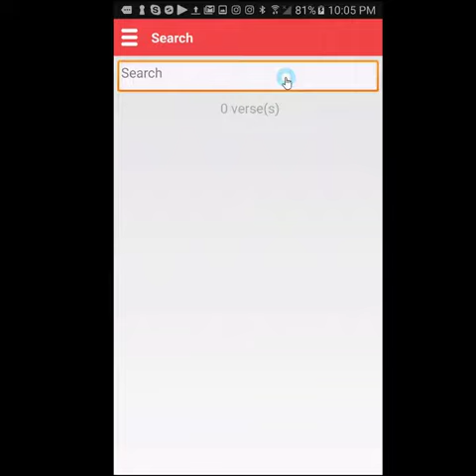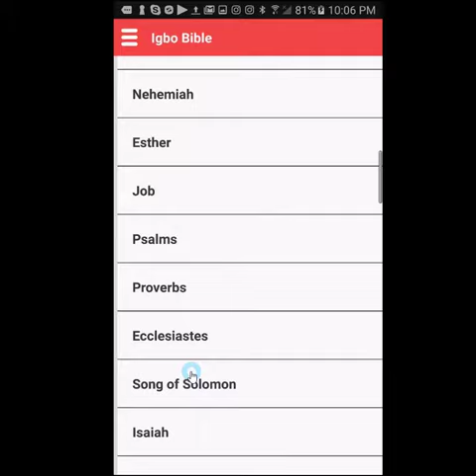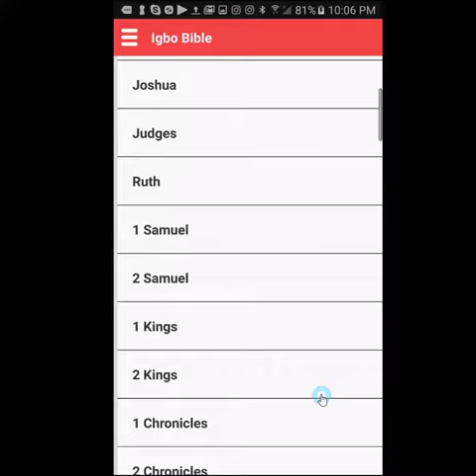Igbo bible & Audio